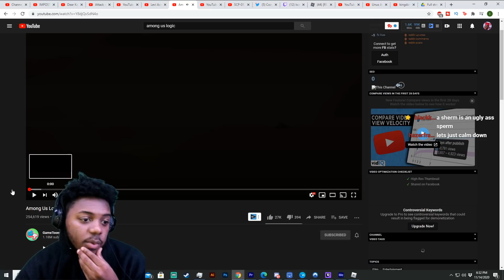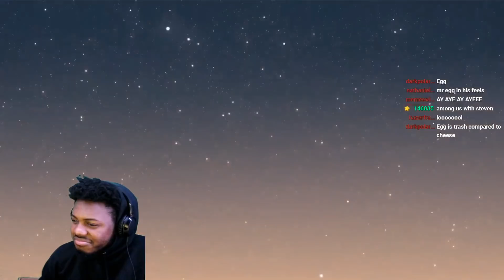Among Us Logic 8 REACTION | Cartoon Animation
SocialClub: @IsiahCozy

$SendmeCashporfavor